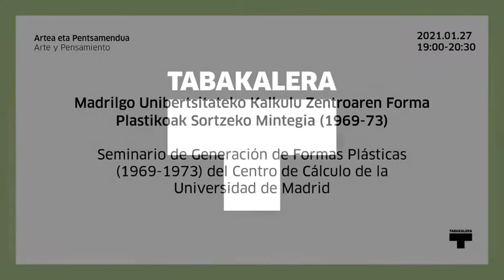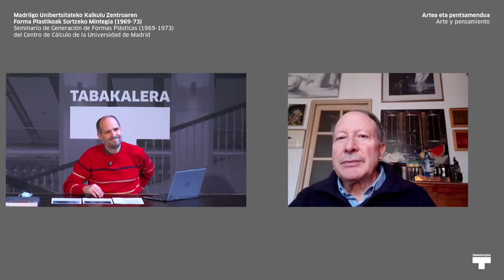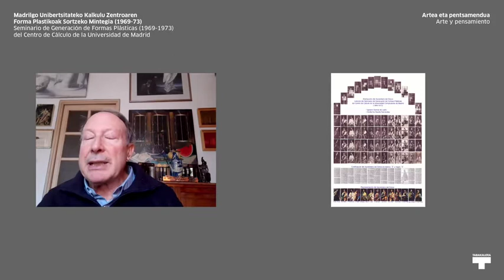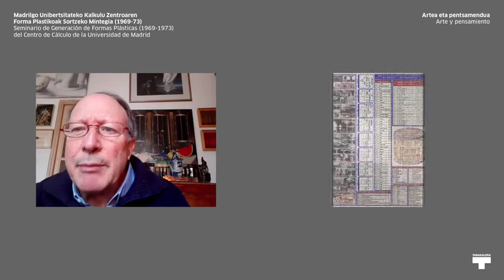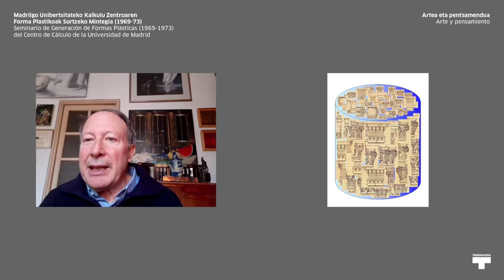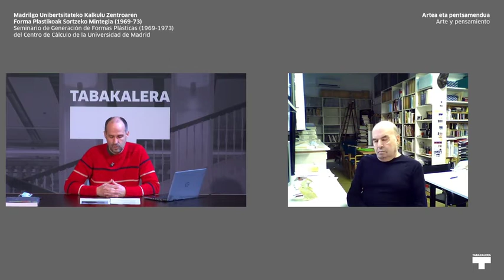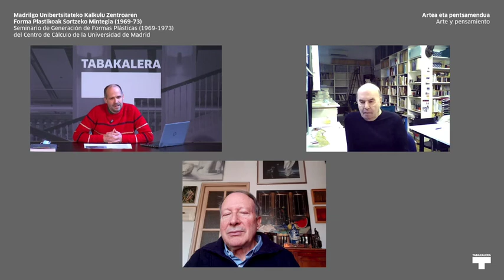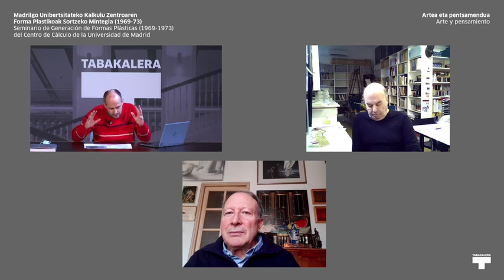Seminario Formas Plásticas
Online topaketa honetan, Forma Plastikoak Sortzeko Mintegian (1969-73) jarriko dugu arreta. Informatikak arlo artistikoari nola eragin diezaiokeen erantzuteko ahalegin kolektiboa da, produkzio-prozesuen prototipatuaren, serializazioaren edo automatizazioaren bidez.

En este encuentro online pondremos el foco en el Seminario de Generación de Formas Plásticas (1969-73). Un intento colectivo por dar respuesta a los modos en los que la informática podría afectar al campo artístico, a través del prototipado, la serialización o la automatización de los procesos productivos